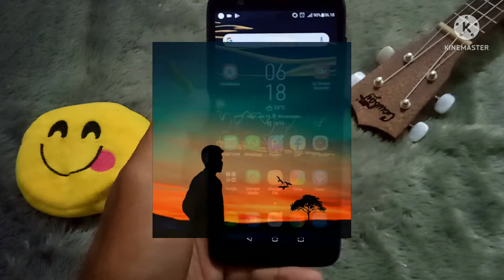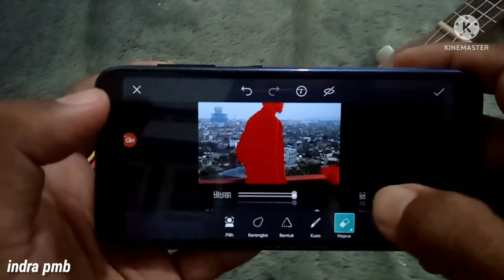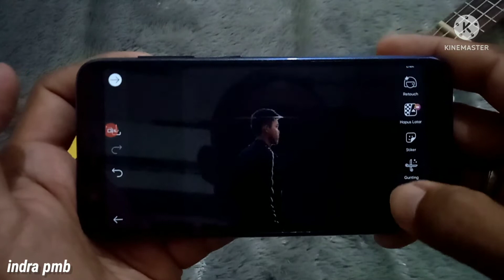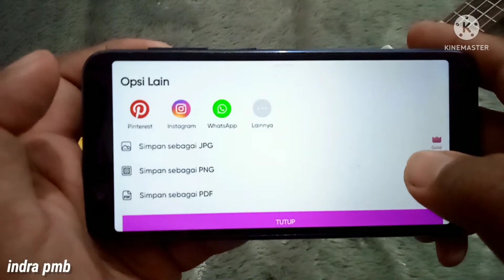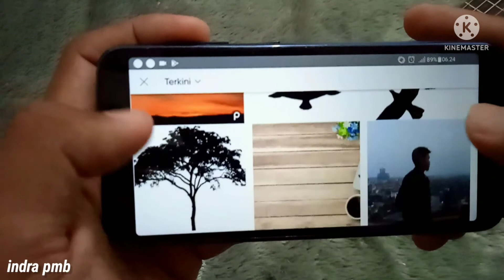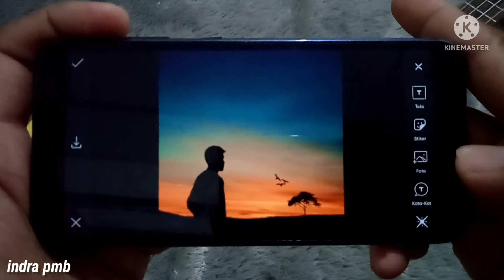Cara Edit Foto Siluet di PicsArt | Tutorial Android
Assalamu'alaikum sobat pmb

Video kali ini aku akan sharing ke kalian cara simple Edit Foto Siluet di Aplikasi PicsArt.  Selamat mencoba! Semoga berhasil🙌

Semoga bermanfaat😇

key : siluet, cara edit foto siluet, tutorial Siluet di PicsArt, cara edit foto siluet di aplikasi picsart, tutorial edit foto siluet di aplikasi picsart, tutorial Siluet